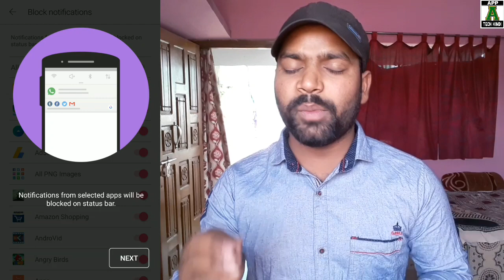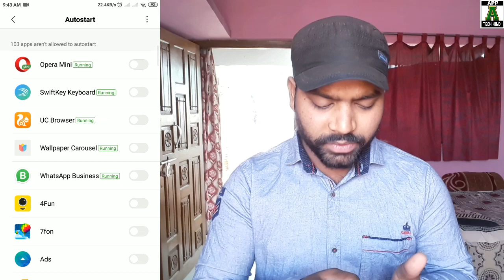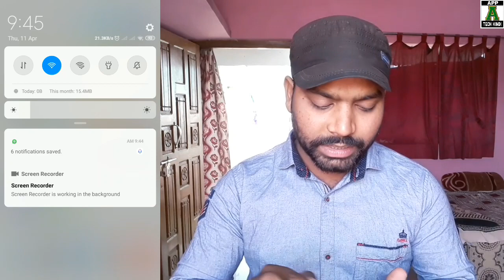How to see deleted whatsapp massage | WhatsApp ka delete massage kaise padhe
Hello Friend's,
           Mai Rahul Jaiswal App Tech Hindi Channel Me Aap Sab Ka Bhot Bhot Swagat Karta Hu.

    To friends aaj mai aapko whatsapp Ke delete massage ko kaise padhe is Ke bare me knowledge dene wala hu, To friends aap hmara ye  video pura dekhenge to aap ko pura samjh me aa jayega aur hamare channel ko subscribe kar de aur notification bell icon ko press kare naye videos sabse phle dekhne ke liye.